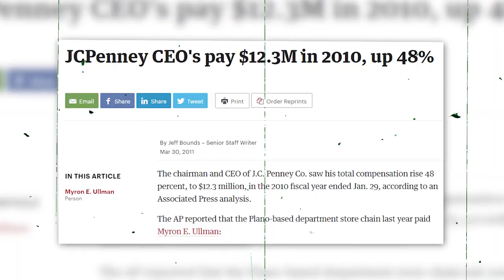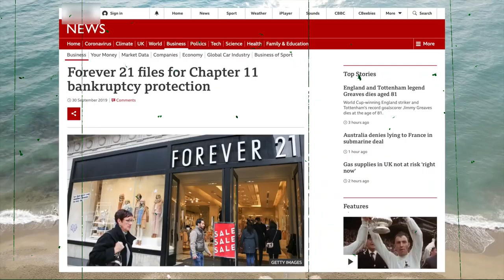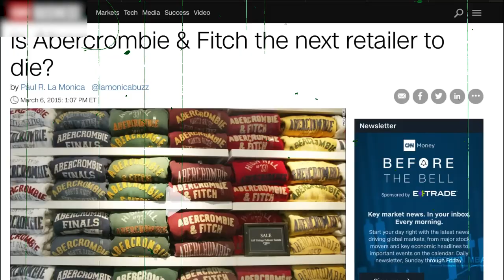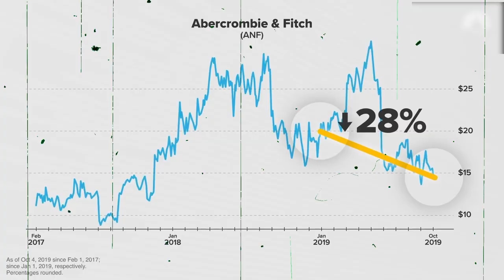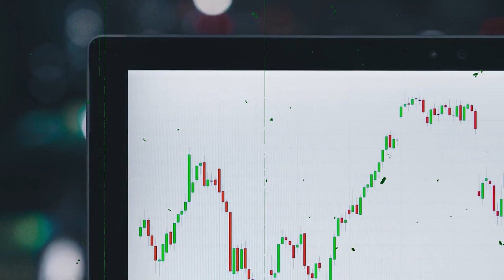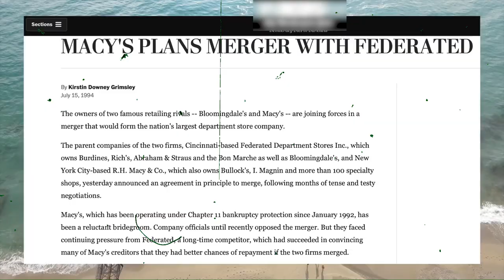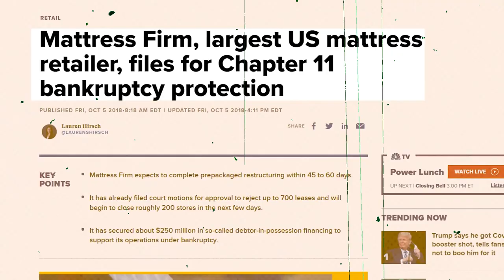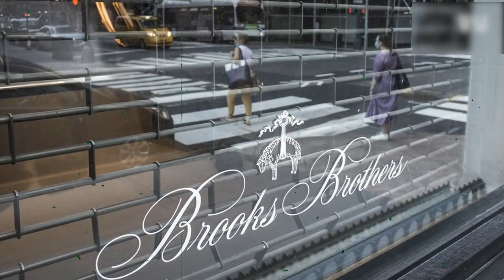10 Big Box Retailers WHO Are Running Out of Business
10 Big Box Retailers WHO Are Running Out of Business

The list of retailers that are in danger of going out of business is getting longer every year. A lot of them have actually gone out of bankruptcy before, but now they're getting hit with debt, low sales, and more competition, so they might as well close their doors for good. According to Forbes, analysts have been predicting this bankruptcy wave for a while, but it's only now that it's happening. For some iconic companies, it's the end of the road. For millions of Americans, it's gonna mean watching their favorite stores close, their favorite brands go away, and their favorite products disappear forever.